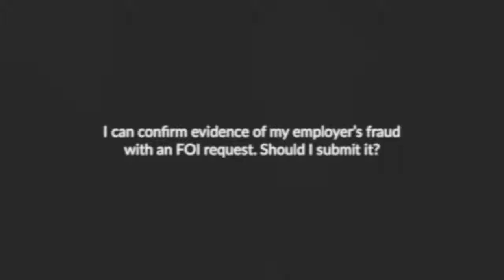I can confirm evidence of my employer's fraud with an FOI request Should I submit it?